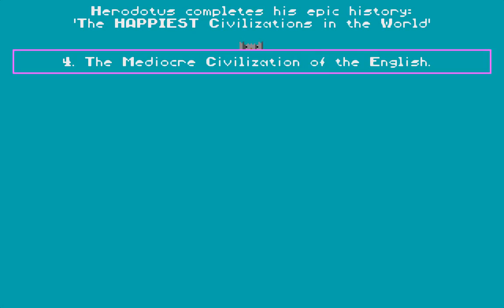Let's Play Civilization (P2of9) | Necroscope86 Archive